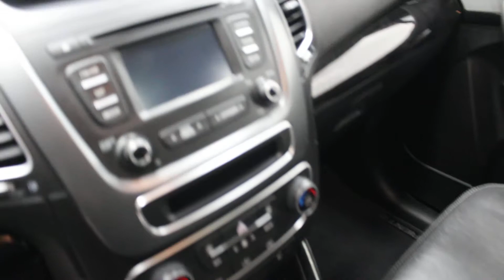2015 Kia Sorento EX V6 AWD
Sunny weather is here and you need the space and capability to get off the beaten path! With this Sorento you get an AWD system that does just that as well as all the room you could need for passengers or luggage.